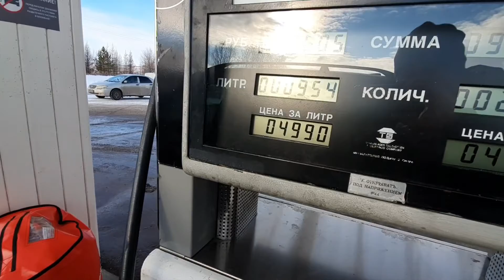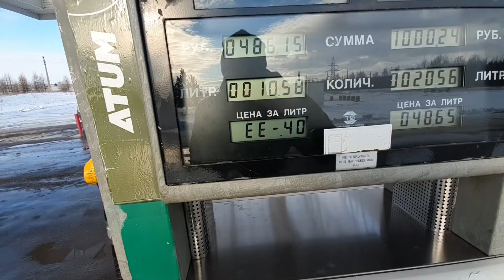Перестройка дома часть 5.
Строим дом, перепланировка пространства .